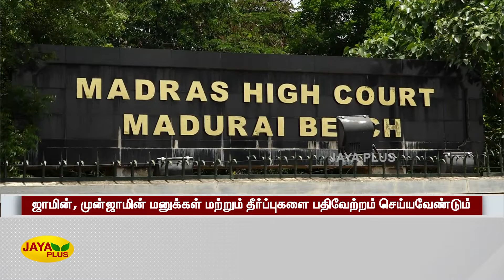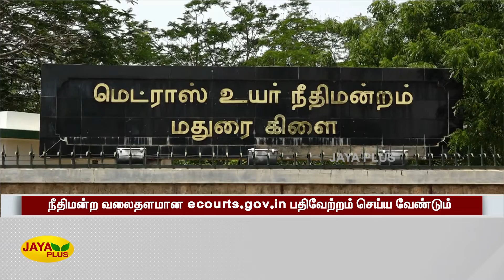கீழமை நீதிமன்றங்களின் வழக்குகளை வலைத்தளத்தில் பதிவேற்ற வேண்டும் | Madurai | High Court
Madurai | HighCourt |கீழமை நீதிமன்றங்களின் வழக்குகளை வலைத்தளத்தில் பதிவேற்ற வேண்டும்